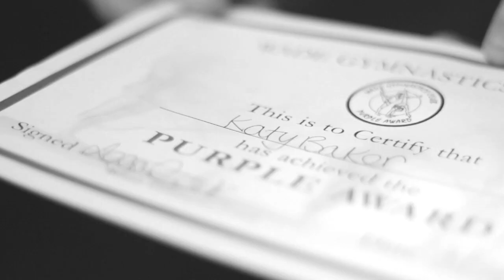A GYMNAST WITH ONE LUNG?! || Believe In Your Abilities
A trampoline enthusiast from Northampton, who was born eight weeks premature with only one functioning lung, is showing others facing similar struggles that anything is possible.

Katy Baker has scimitar syndrome, a rare condition which affects approximately 1 in 100,000 people and can cause her to feel fatigued and out of breath.

The 19-year-old has produced a short film with Fixers, which shows that having an illness doesn’t have to hold people back from doing the things they love.